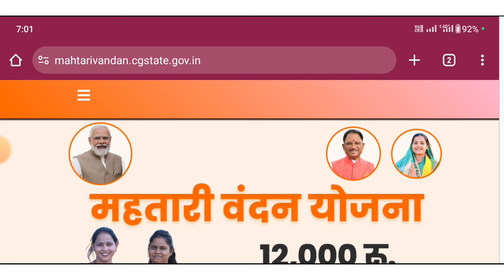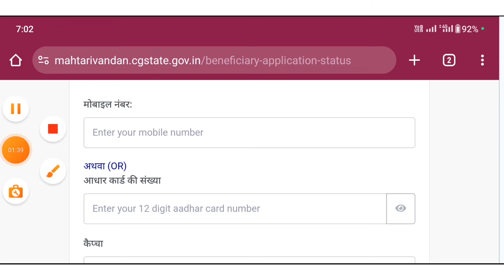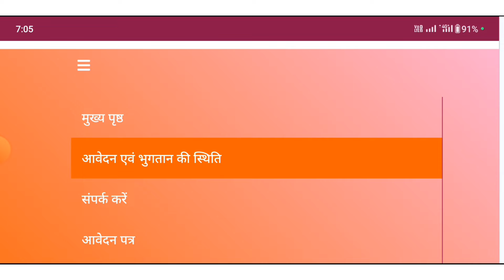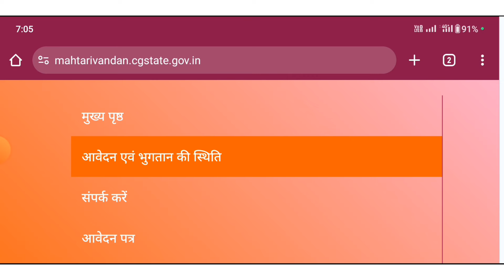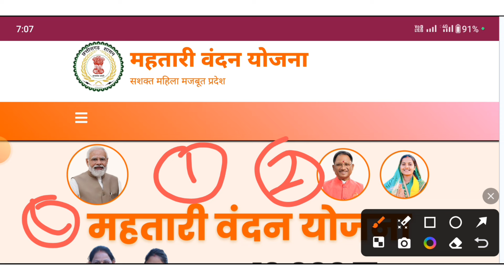महतारी वंदन योजना का फॉर्म गलत हो गया है तो कैसे सही करें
Mahtari vandana yojna form kaise bhare || Mahtari vandana yojna online form kaise bhare || महतारी वंदन योजना ऑनलाइन फॉर्म कैसे भरे